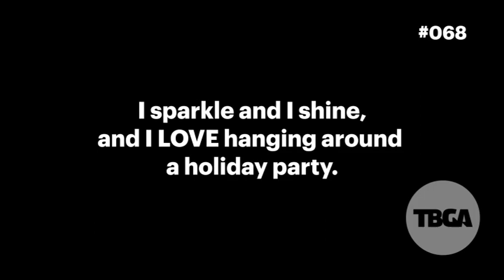TBGA Riddle: I Sparkle And Shine Around The Holidays